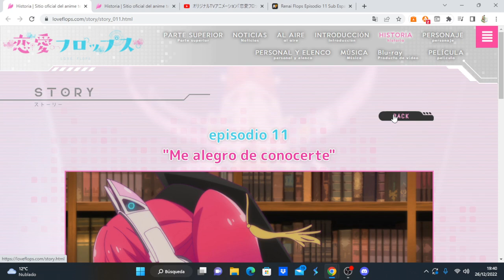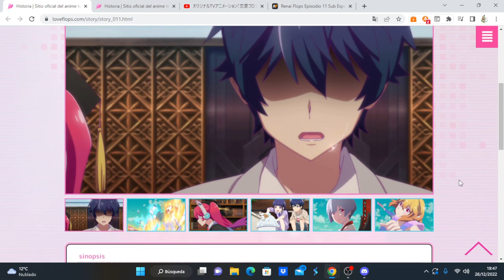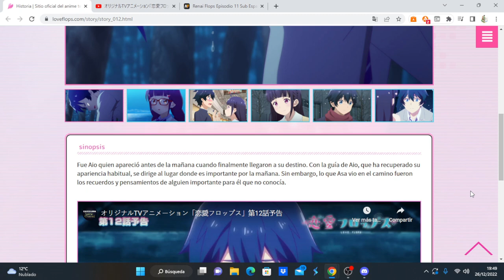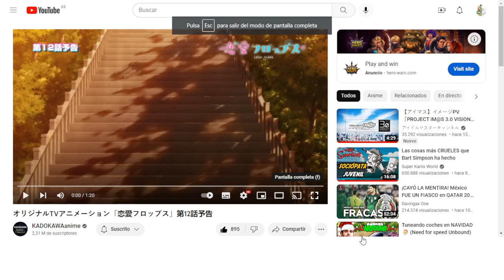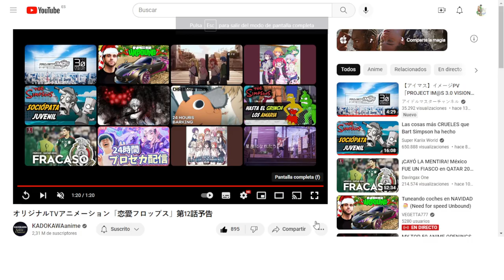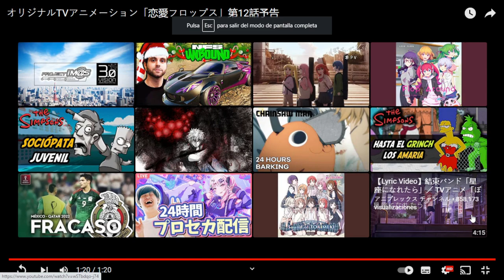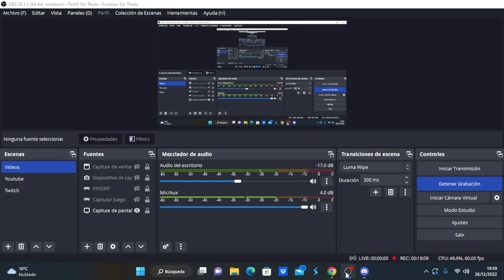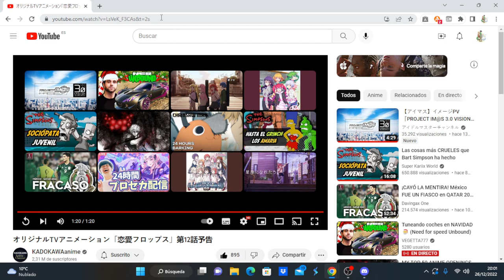Renai Flops comentando avance del capítulo 12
Anime Opening and Ending: Renai Flops